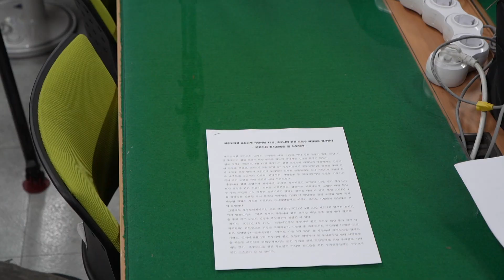"제주 국회의원 3인, 후쿠시마 오염수 방류, 정치 선동 도구로 이용말라"